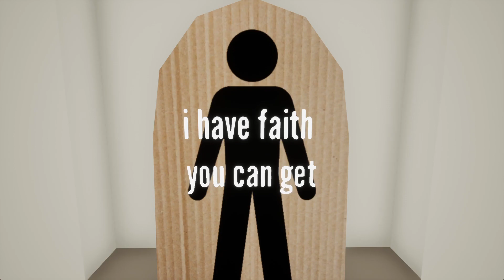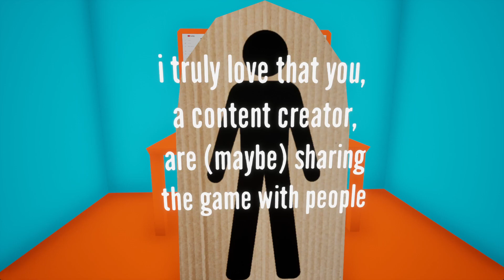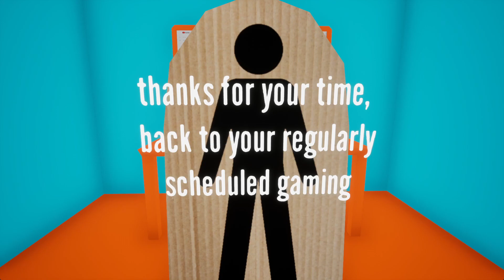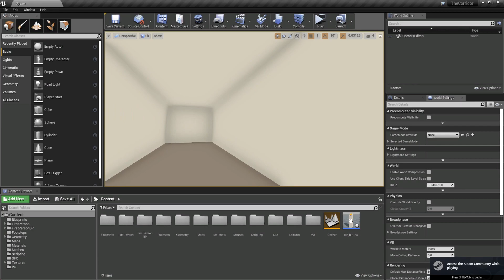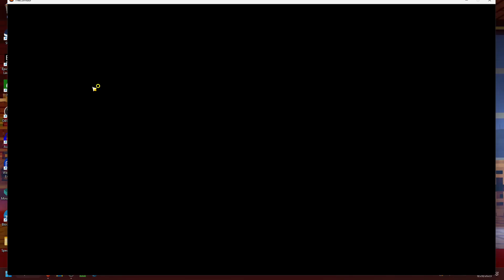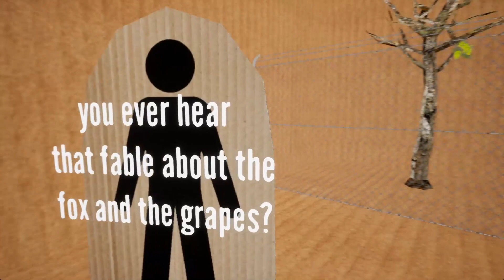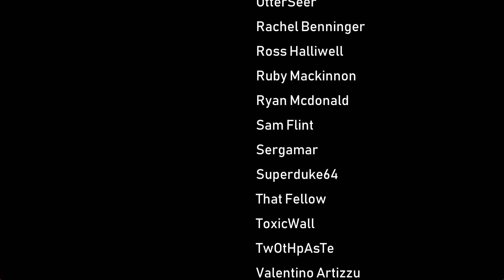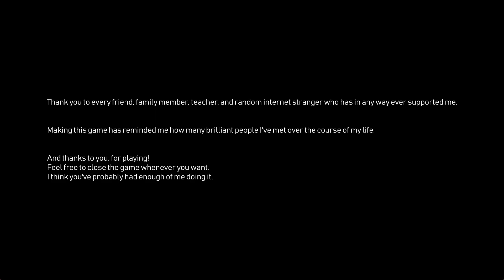This Game Makes Me HATE Buttons | The Corridor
THECORRIDOR sucks.